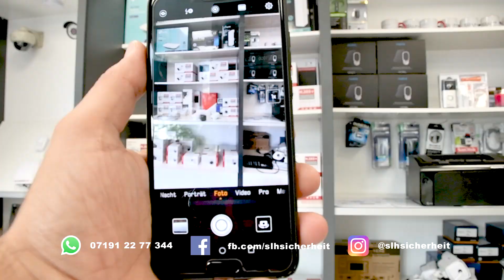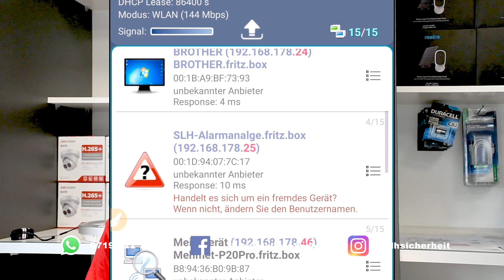Versteckte Kamera finden und anzeigen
*Ab hier beginnt Werbung
Hier kannst du auch Versteckte Kamera kaufen:

Mini Kamera
Ladegerät Kamera
Flaschen Kamera
Rauchmelder Kamera

*Werbung ende